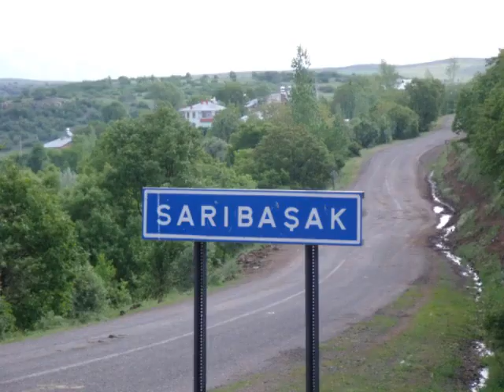Zelxider i uzakta izle kürtce karakocan Siir video schmetterling tiere landschaft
Sirin zelxider´den en son görüntüler ve yaslilarimizin en son resimleri, köyün her yönden  resimleri
Ein Hammer!  Natur   schmetterling